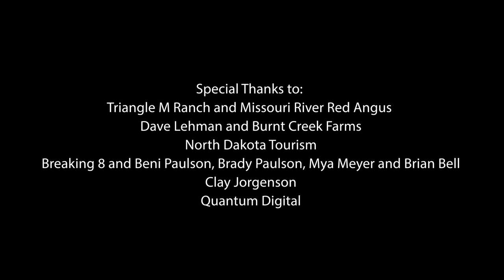Jessie Veeder-If You Were A Cowboy (Official Video)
If You Were A Cowboy: Written by Jessie Veeder
Featured in the Video:
Triangle M Ranch, Missouri River Red Angus, Veeder Ranch and McKenzie County Cowboys and ranch families
Burnt Creek Farms in Mandan, ND
@BreakingEight  Beni Paulson, Brady Paulson, Mya Meyer and Brian Bell
Clay Jorgenson, McKenzie County Rodeo Cowboy

Video by @quantumdigital1716

Recorded at @omnisoundstudios Nashville, TN
Produced, Mixed and Mastered by Bill Warner, Engineered by Josh Emmons and Bill Warner
Drums: Steve Brewster Bass: Chris Donohue Acoustic Guitar: Pat McGrath
Background Vocals: Matt Singleton Fiddle: Wanda Vick

Lyrics:
My momma warned me about this
About rodeos
And guys who swing ropes
Don’t hold on to that hope

So I stayed on my feet
Safe and sound on concrete
It was there you found me
I should have know

If you were, if you were a Cowboy
You’d know when to shut up and when to pick up the phone
You’d kick the shit from your boots,
It’s the least you could do to take me home

Now I don’t ask for much
Just that you’re man enough
To know when to take off your hat
And when the going gets rough
You have the tools in your truck
And a hitch in the back for that

You’d hold the door and look me in the eye
You’d get bucked off and get back on next time

Now I know not all men are
Made of horses, whiskey and barbed wire
But momma ain’t always right
If you’re a cowboy then I’m all yours tonight

You could hold the reigns and still hand me my purse
You’d take me to town and tuck in your damn shirt

About rodeos
I held on to that hope